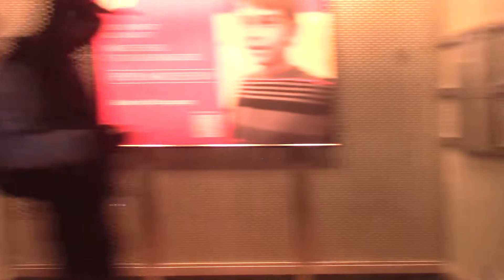Chicago at Dusk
A little video I made in dedication to the city of Chicago!

Will not apologize for the terrible audio. I can't control train noises.